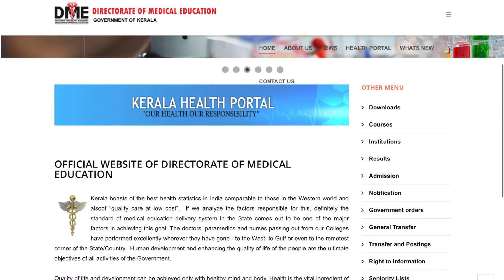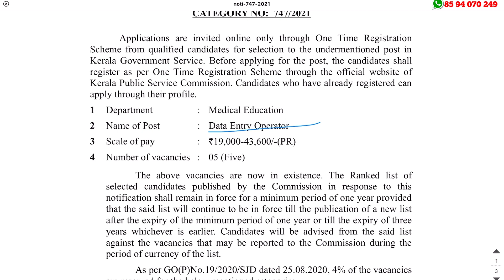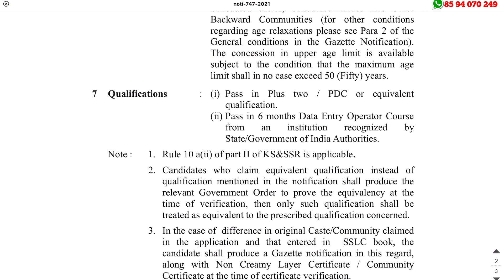കേരള സര്‍ക്കാര്‍ Data Entry ജോലി നേടാം | 43000 വരെ ശമ്പളം | Data Entry Job Notification 2021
Kerala Data Entry Operator Recruitment 2022 – Apply Online For Latest 5 Data Entry Operator Vacancies